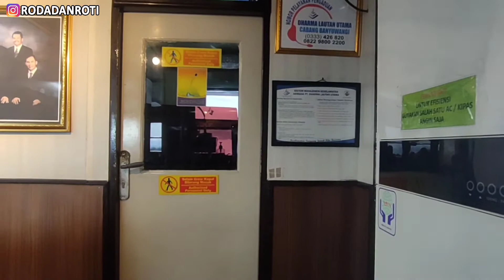ATURAN PENYEBERANGAN GILIMANUK KETAPANG TERBARU BALI JAWA UPDATE BALI VLOG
Video kepulangan kami dari Bali ke Jawa. Aturan Penyeberangan Gilimanuk Ketapang terbaru ini kami videokan secara detail sehingga dapat membantu bagi yang hendak balik ke Jawa dari Bali. Yuk tonton Bali Vlog ini hingga selesai agar bisa jelas.

Jangan lupa persiapkan secara detail syarat syaratnya sehingga bisa tiba di Jawa  tanpa hambatan.

Bagi kalian yang merasa video kami berguna atau kalian merasa terhibur dan ingin mentraktir kami dengan segelas kopi atau sepiring nasi bisa langsung klik link di bawah ini.
Kami akan sangat berterima

Satu pintu untuk kebutuhan travel anda:
🔹Tour manca negara
🔹Travel Insurance
🔹Visa
🔹Tour domestik
🔹Endorse